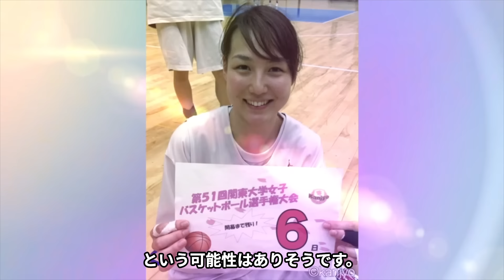田中真美子の同僚が大谷翔平の結婚相手と暴露...大谷翔平が自ら語る結婚生活の全貌に驚きを隠せない...『東京五輪』で活躍した女子日本代表バスケ選手の大物の父親がヤバすぎた...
今回紹介するのは、女子バスケ選手の田中真美子さん。

田中真美子さんの結婚について紹介します。